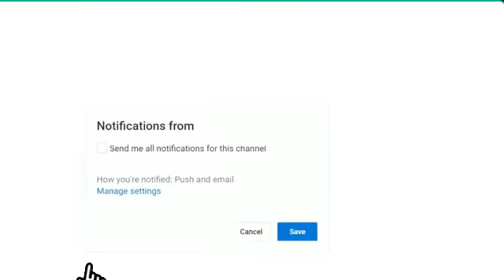prochain match Maroc vs Espagne, la Coupe du monde 2022